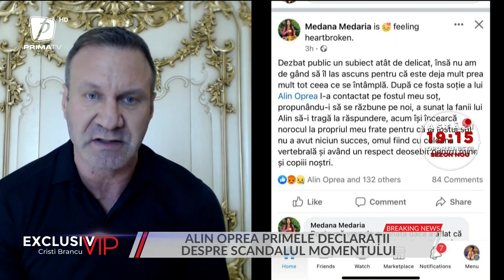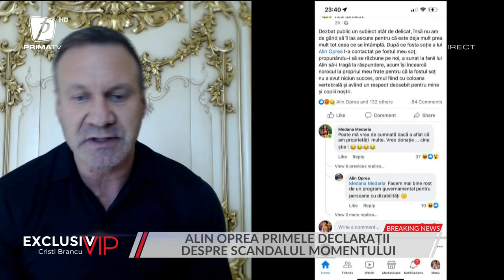ALIN OPREA, PRIMELE DECLARAȚII DESPRE SCANDALUL MOMENTULUI CU FOSTA SOȚIE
ALIN OPREA, PRIMELE DECLARAȚII DESPRE SCANDALUL MOMENTULUI CU FOSTA SOȚIE: „SCOPUL ESTE O PROPAGANDĂ ÎMPOTRIVA MEA”
EXCLUSIV VIP 13 MAI 2022